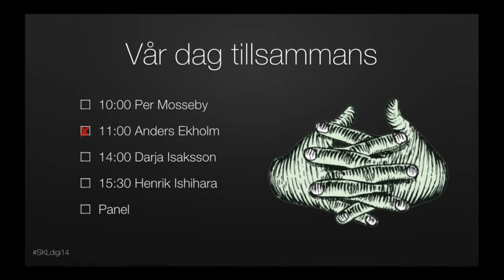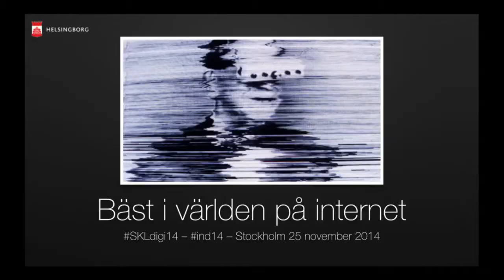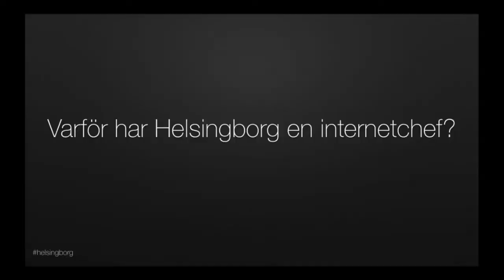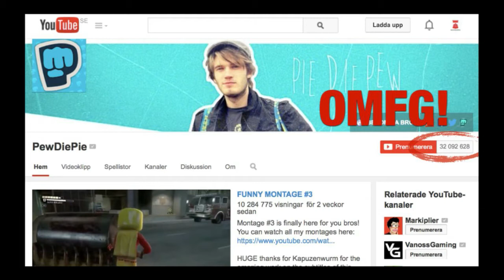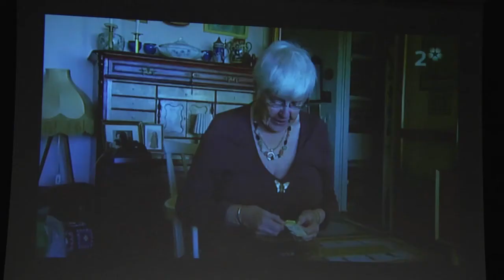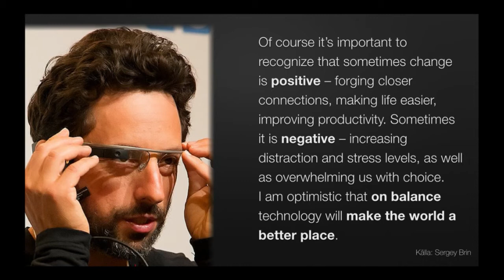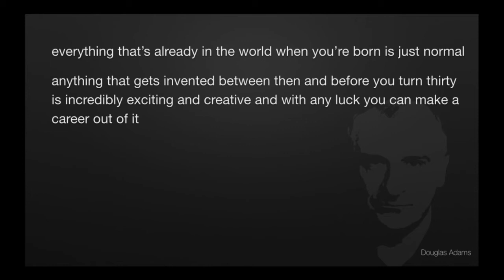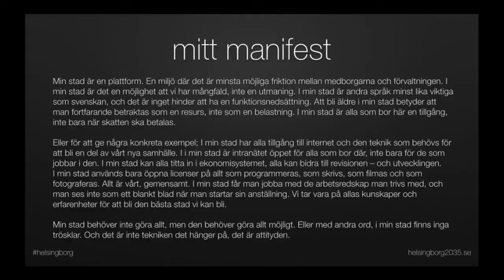IND 14 - Digitaliseringens möjligheter till en bättre välfärd - Joakim Jardenberg